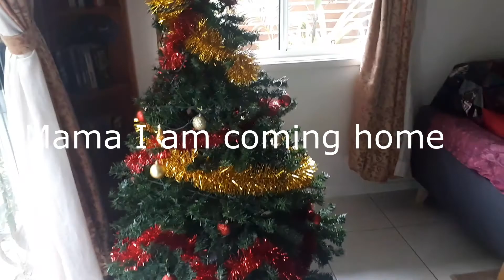Airlie beach Cannonvale Air BnB 호주여행 숙박시설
안녕하세요 호주 브리즈번 조니입니다.

에어리비치 지역에 도착해서 폭포를 지나 케논빌에 숙소를 들렀습니다.

그래도 저렴하게 3박 4일을 묵고 갈려고 합니다~

그런데 아이들이 나가기를 싫어해서 어쩌죠 ㅠㅠ